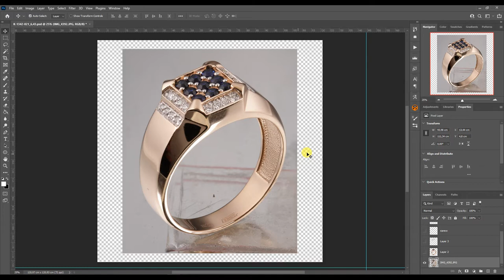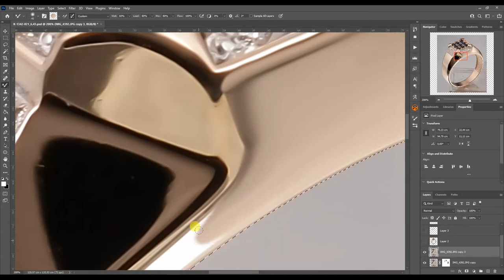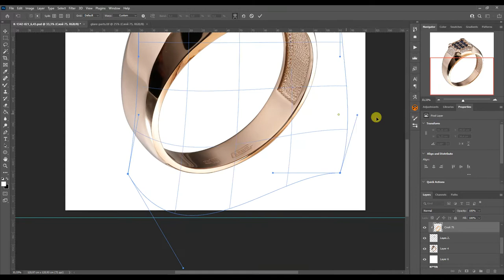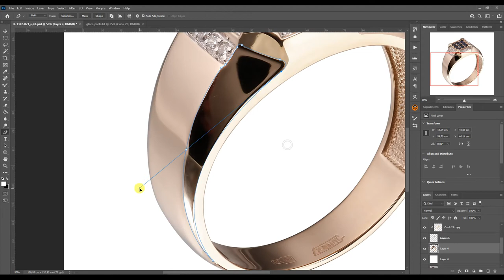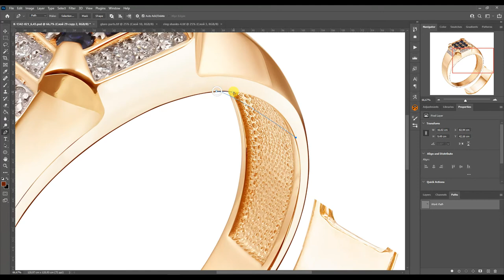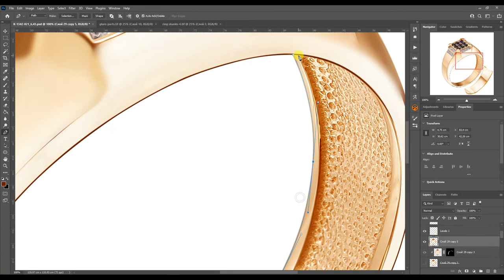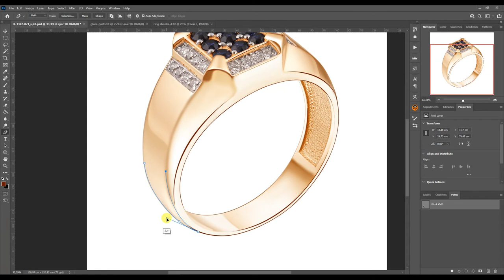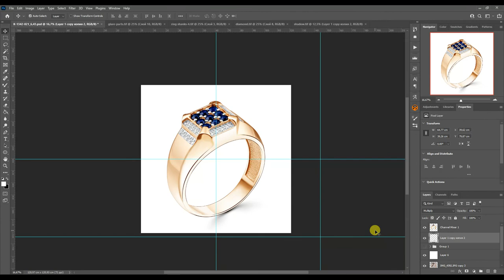Jewelry Retouching a Gold ring with Sapphire №65 & Photos for trainings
Retouch your jewelry with the ready-made jewelry retouch kit! Accelerates processing and gives beautiful results.